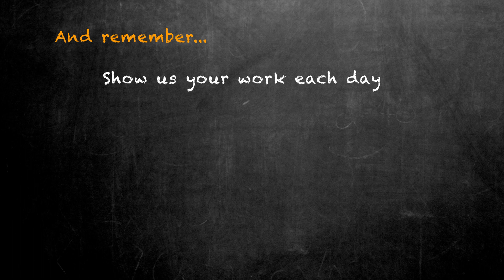School of parkrun - Science - Task Three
Tuesdays are Science day at the School of parkrun!

Here is your task: The body is made up of 206 bones, can you name 10 of them?

You can either make a list of them, or draw a picture showing where they are on the body.

Share your work using